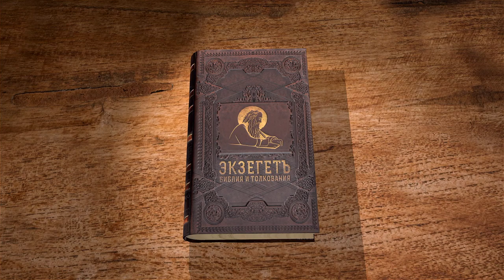Книга Иисуса Навина. Глава 11. Протоиерей Олег Стеняев. Ветхий Завет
Цари Ханаана отправляют против Иисуса Навина хорошо вооруженное войско, используя самое мощное оружие - колесницы.
Пророку Навину Господь говорит не бояться, ибо обещает ему, что он выйдет победителем в войне с язычниками.
Вдохновленные сыны Израиля сокрушают ханаанское войско, предав их заклятию.
Иисус Навин уничтожает царей ханаанских, которые являлись жрецами, приносившими человеческие жертвы языческим божкам. Земли язычников переходят во владение израильтянам.